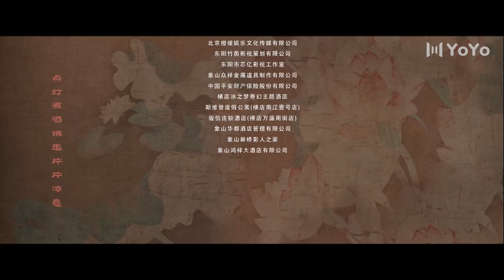[Eng Sub] Yes, The False Judge EP 05 (Sun Zihang, Song Meixuan)| 这小子真帅